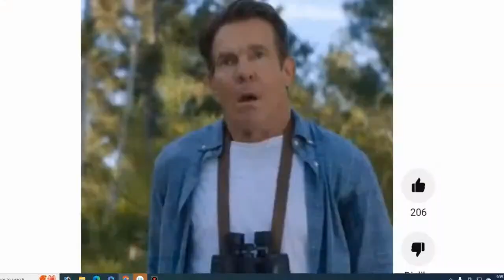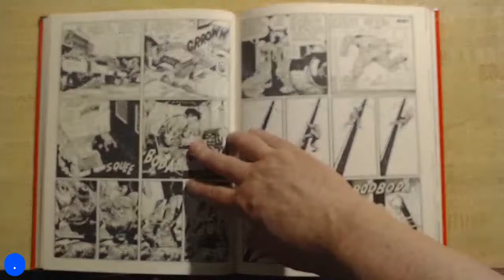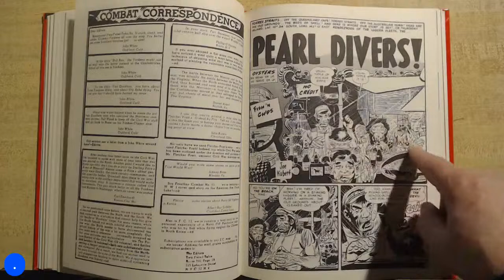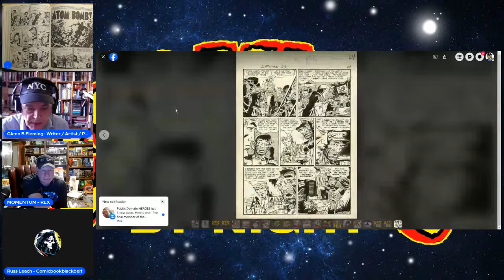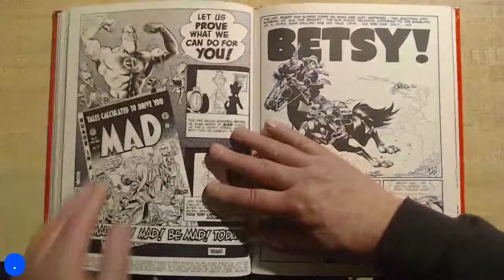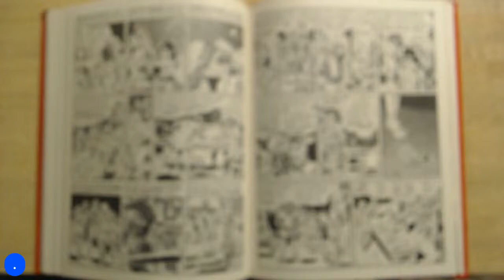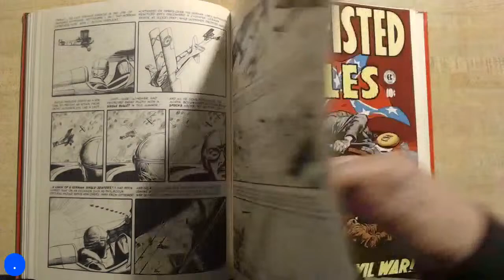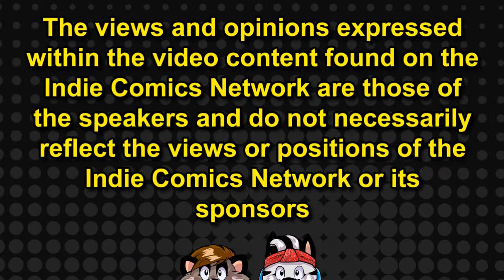Comics by Night: Two-Fisted Tales Part 8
Continuing our examination of the golden age comic series TWO-FISTED TALES! This episode we look over issues 33 and 34 with fantastic art by Wally Wood, Jack Davis, Joe Kubert and More! It's biplanes, war drama, atom bombs and monkeys all in one place.